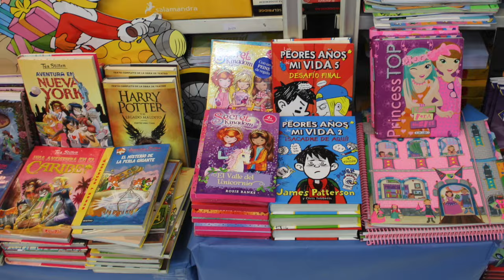Concesión Premios Hércules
El pleno de Alcalá la Real celebrado el 21 de diciembre, aprobó con el voto favorable de PSOE y PP y la abstención de IU la concesión de los Premios Hércules 2016 a las siguientes instituciones:

-Colegios rurales, en el apartado de Cultura y Educación

-Comisión restauración del Cristo de la Misericordia de RR.MM Trinitarias, en la categoría de Urbanismo, Patrimonio y Naturaleza

-Club Baruca de Gimnasia Acrobática, en Juventud y Deportes

-Hermandad de Donantes de Sangre de Jaén, en Solidaridad y Convivencia

-Taghleef Industries (Derprosa), en Economía y Turismo